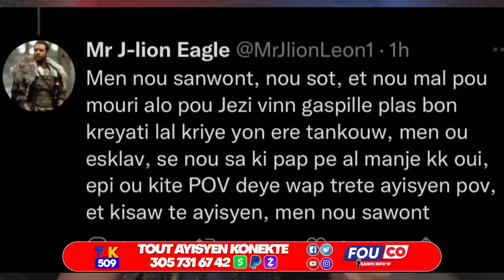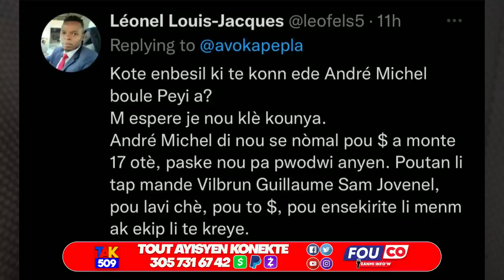Aksyon Sa Pase Okap..Mòy pran yon Move So..Pèp la Demonte Andre michel /Fouco